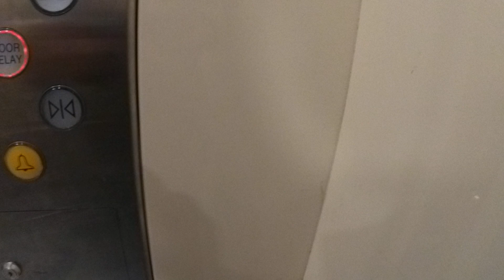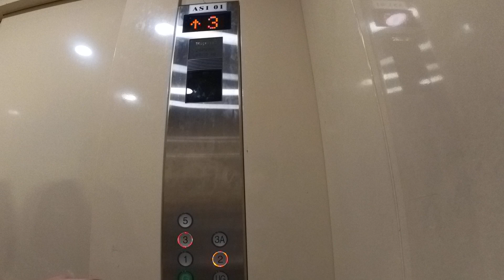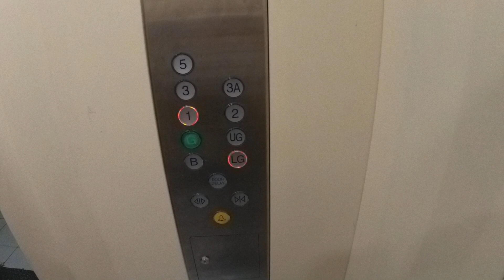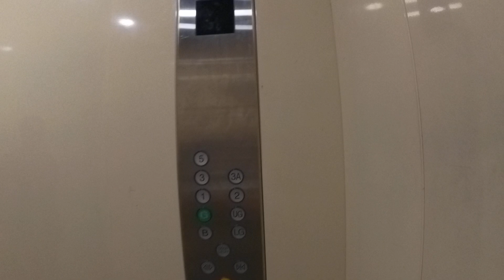(Busted at the End) Hidden Fujitec Freight Elevator/ Lift at Seibu Grand Indonesia, Jakarta